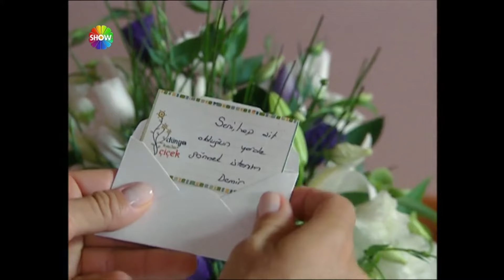Demir'in Bahar takıntısı giderek artıyor! | Kuzey Rüzgarı